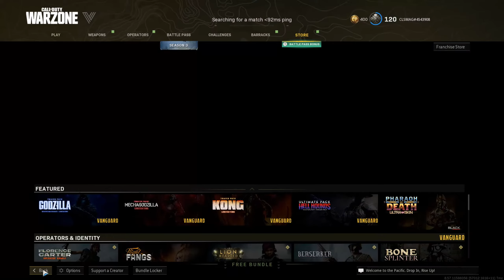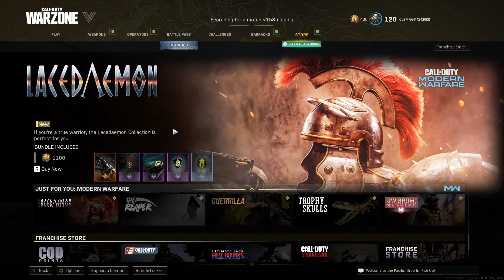#2 nd godzilla vs kong call of duty rtx3060ti gaming live funplay Soy mala jugadora